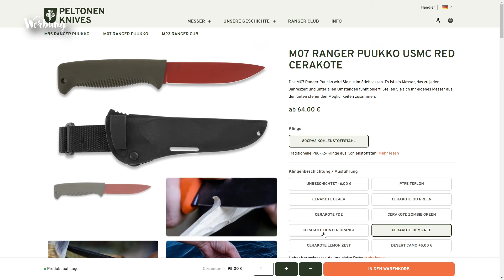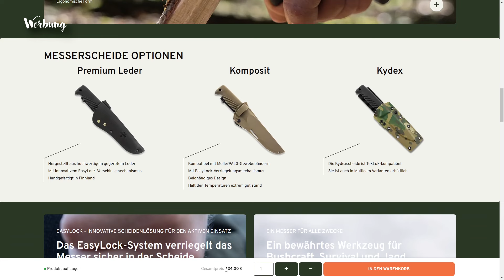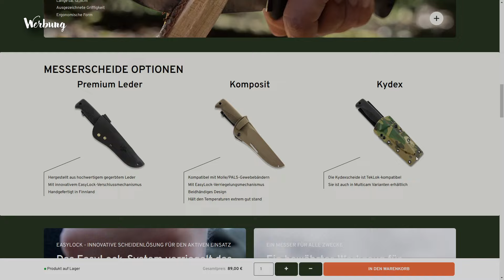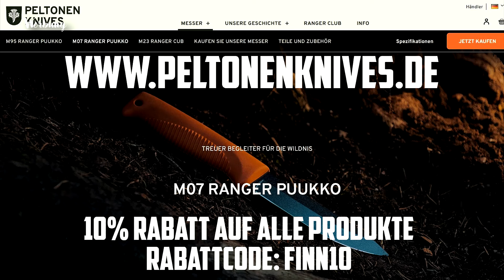Peltonen M07 Ranger Pukko | Taktisches/Outdoor/Jagd - Messer Vorstellung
WERBUNG!

Das M07-Messer von Peltonen Knives ist ein robustes, taktisches Messer, das speziell für das finnische Militär entwickelt wurde. Es wurde vom finnischen Offizier und Messerdesigner J-P Peltonen entworfen, um den harten Anforderungen von Soldaten in verschiedensten Umgebungen gerecht zu werden.

Das M07 von Peltonen Knives ist bekannt für seine Zuverlässigkeit, seine Vielseitigkeit und die robuste Bauweise, die es zu einem hervorragenden Werkzeug für den militärischen und taktischen Einsatz, aber auch für Survival- und Outdoor-Abenteuer macht.

Sicky

Bekleidung:
Stetson Army Cap:
Beanie Mütze:
Gruezibag Downwool Jacke:
Ridgline Monsoon Smock:
Shemagh Halstuch:
Fjallraven Hose Vidda Ventilated Pro:
Adidas Terrex 4x4 Schuhe:
Kordear Handschuhe, Fingerlos:
Helikon-Tex Woodcrafter Handschuhe:
Helikon-Tex Lumber Handschuhe

Hängematten, Quilts & Aufhängung:
Amazonas Adventure Hammock
Amazonas Ultra-Light Adventure Rope:
Amazonas Adventure Wing Tarp:
GrüeziBag Biopod DownWool Hybrid Underquilt:
GrüeziBag Biopod DownWool Quilt:

Tarps und Co:
DD Hammocks - DD Tarp 3,5 x 3,5 - Olivgrün:
DD Hammocks 3x3 MC leichte Camouflage:
Wingoneer Paracord 550 4mm, mit 7 Strängen:
GiBot Camping Heringe, Ultralight Heavy Duty Aluminium:

Kochen & Essen:
Besteck aus Titan:

Ausrüstung und andere nützliche Gadgets:
Wasserkanister:

Video Ausrüstung:
Canon EOS M50II: (alternative)

Auf diesem Kanal geht es um das Thema Outdoor, Bushcraft, Messer, Camplife & Gear. Themen wie CarCamping, Outdoorküche und das Testen neuer Ausrüstung stehen hier ebenso auf dem Programm.
Wenn Dich diese Themen interessieren, dann freu mich Dich auf meinem Kanal begrüßen zu dürfen.

Cheers, Sicky.